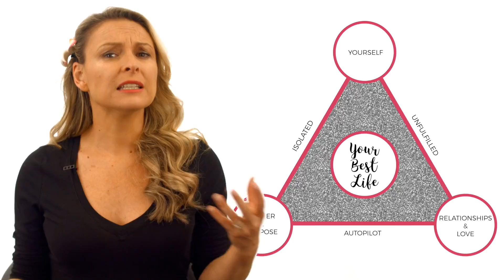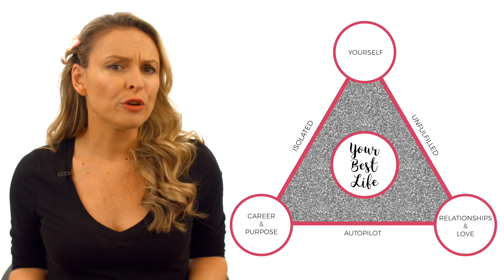Your Best Life Retreat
Psychologist, Melanie Schilling introduces her transformational retreat for women.